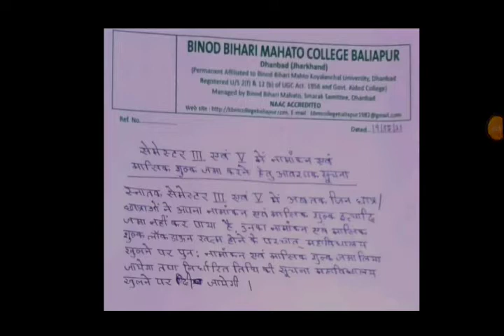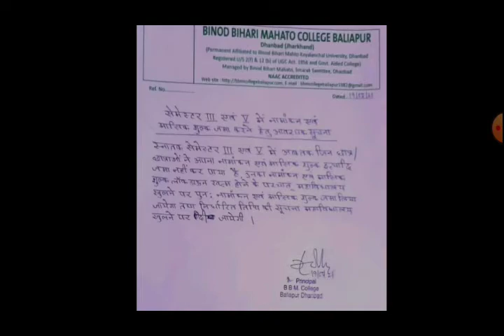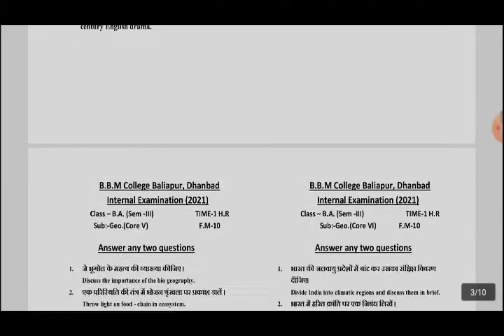BBM college Baliapur UG sem-3 & UG sem-5 Admission news, UG sem-3 Internal exam question की जानकारी।